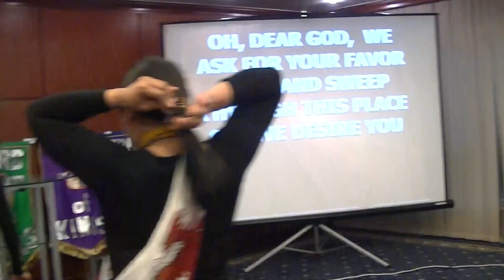Praise Song 2_11.11.16 - Sis. Daryl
Shekinah Grace Christian Fellowship
Nov. 11, 2016
Dubai, UAE